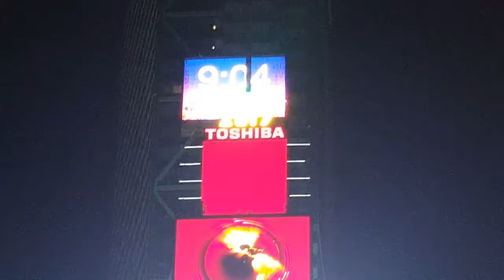Night Bus Tour: Time Square Pt. 2